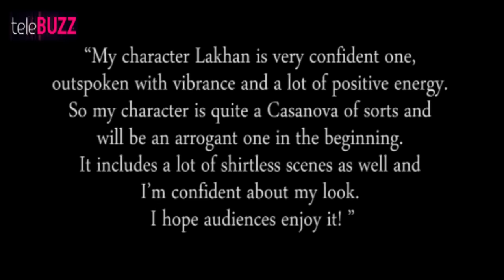Ek Tha Raja Ek Thi Rani 2nd November 2015 EPISODE | New Entry | Must Watch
In ZeeTv Ek Tha Raja Ek Thi Rani 2nd November 2015 Full Episode we will see a new entry of Lakhan. Lakhan is a flirtatious, tribal who’d do anything for a girl and money.